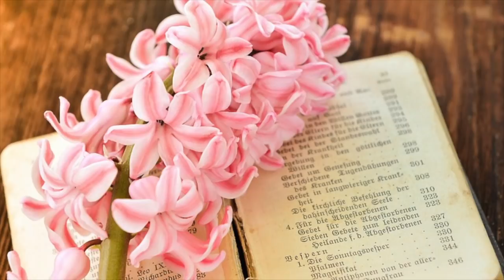Horoscop saptamanal 11 la 17 Martie Lunaala Moirae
Poți afișa noi fațete ale personalității tale. Această perioadă poate fi însoțită de o creștere a responsabilităților și de asumarea de obligații suplimentare. Clarificarea relațiilor tale va fi foarte constructivă și utilă.